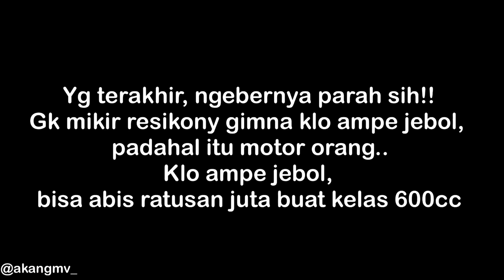ADU GEBER SAMPE LIMIT NINJA H2 ZX6R Z900 ZX25R YAMAH R6 HAMPIR JEBOL‼️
Oke temen² Alhamdulillah sekarang gua udh bisa upload lgi, dan insyaallah kedepanya gua bakal upload setiap hari💪
Dan makasih juga buat kalian yg udh do'ain dan semangatin gua, semoga kalian dibalas dengan kebaikan amiinnnn🙏